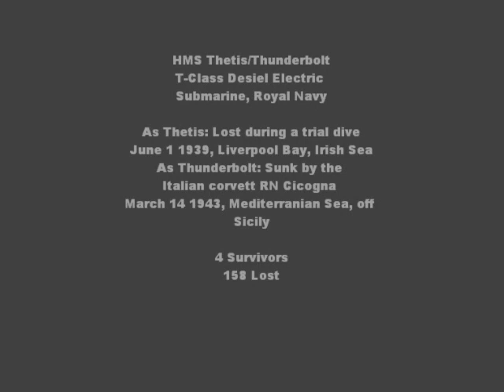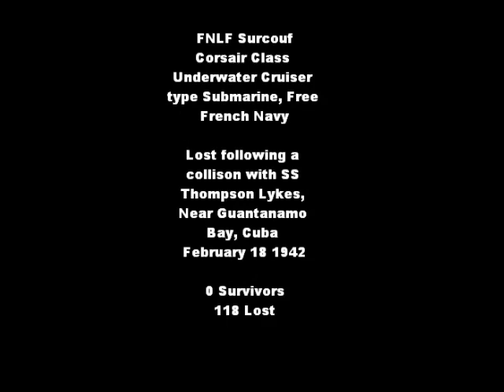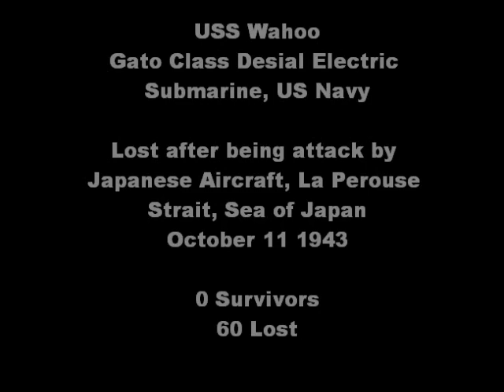Lost Ships IX: The Silent Service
They are the most feared breed of warship in the history of the world, silent preditors crewed by the elite of the world's navies, stalking the oceans of the world in search of their pray. Yet even these preditors aren't immune to the forces of nature, or human error, they are the submarines

Song: Evacuee
Artist: Enya
Subject: Submarines